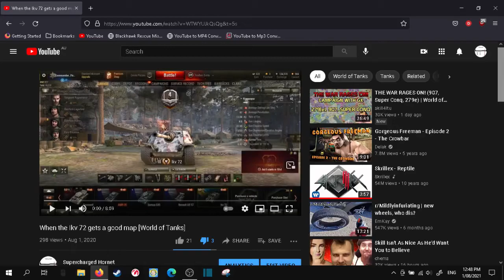big thank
epic